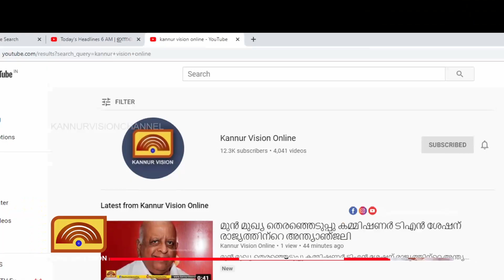പി കെ ശ്രീമതി പിബിയിലേക്ക്? വനിതാ പ്രാതിനിധ്യം 3 ആകാൻ സാധ്യത.